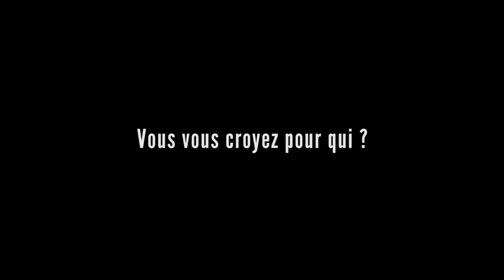Vous Vous Croyez Pour Qui ? Bonne année 2020 !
Ca mijotte, ça mitonne, ça se distille... Quoi de mieux qu'un extrait de la série (SUR LE FEU !) pour vous souhaiter une JOYEUSE et ROCAMBOLESQUE ANNEE 2020 ! Extrait de l'épisode 1 "Les Intrépides qui Pédalent" de notre Web-série : VOUS VOUS CROYEZ POUR QUI ?